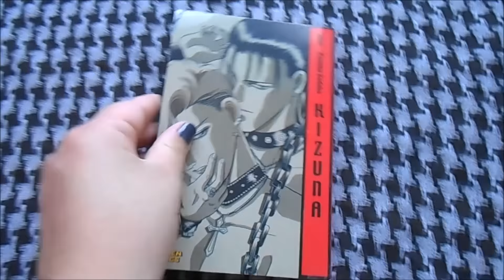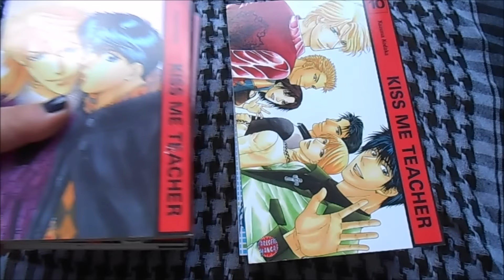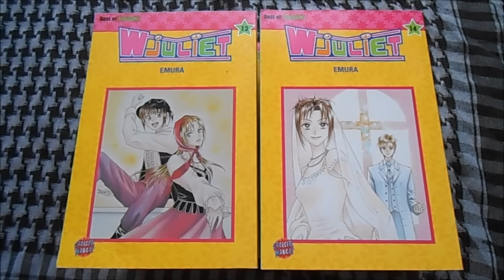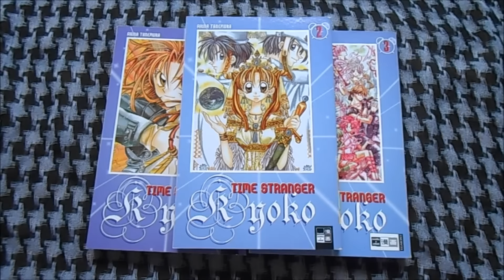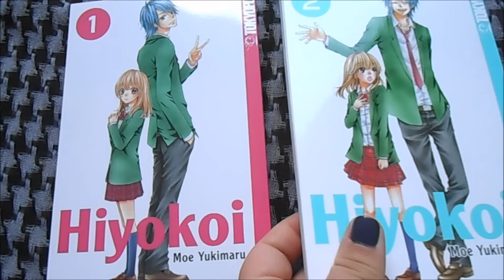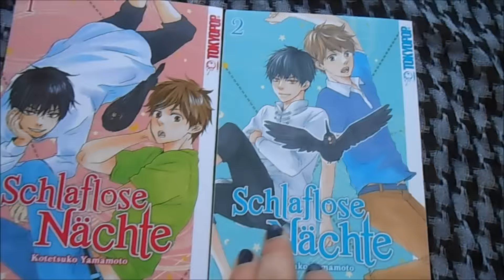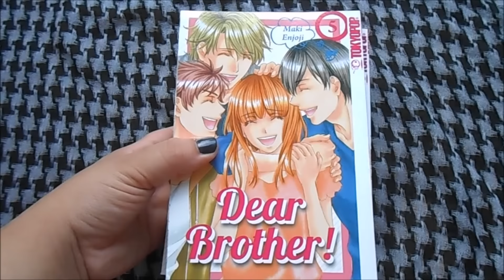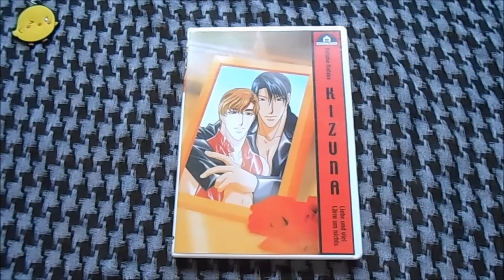Manga Update Juli 2015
Mit saftiger Verspätung kommt nun endlich mein Update für den Monat Juli! (^-^)
Ihr wollt zu einem der gezeigten Manga/Anime eine Review? Schreibt es in die Kommentare! (^-^)/))